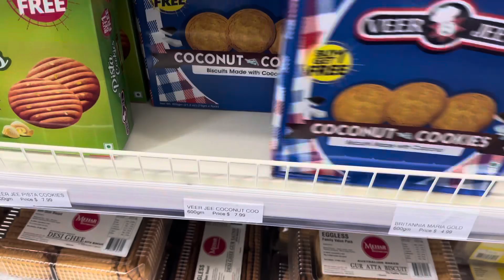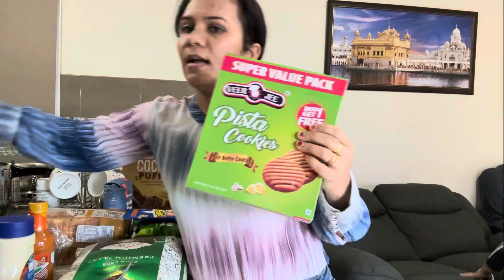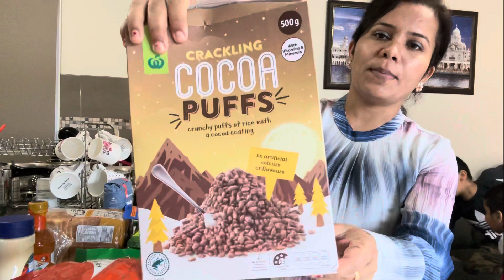Grocery haul || How much we spent? Tried making Samosas at home